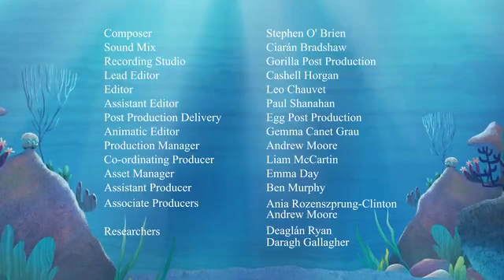i'm a shark (1)